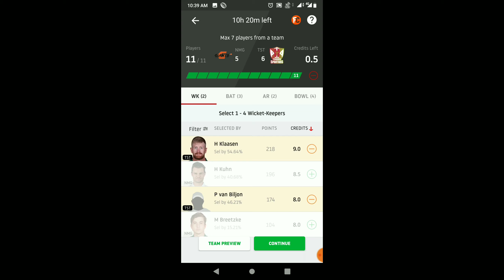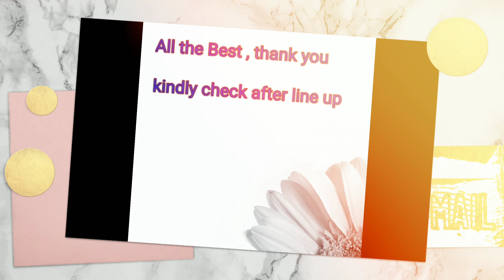NMG VS TST MATCH 1 MINUTES CRICKET PREDICTION 3.12.19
NMBG vs TS Dream11 Prediction

Wicket-keeper(s)

Heinrich Klaasen remains the top wicket-keeper option on paper, even at nine credits, but team-mate Pite van Biljon’s form suggests he could be worth backing at eight credits too. He is down the order, however, so does not always bat.

Batsmen

Selecting van Biljon helps counter the cost of AB de Villiers too, given the Tswane Spartans’ star man is 11 credits. Given that outlay, it may be better to avoid Jason Roy, however. The England batsman has been outshone by his captain, JJ Smuts – who is really an all-rounder in T20 cricket – and opening partner Ben Dunk is a good alternative option too, particularly as he is actually behind the stumps.

All-rounders

Chris Morris is one of the Giants’ key men, albeit he has done more with the ball than the bat so far. The same could be argued of Roelof van der Merwe for the Spartans but both are certainly worth picking.

Bowlers

Imran Tahir is the most expensive bowling option but his form shows why, as once again the veteran leg-spinner has been in the wickets consistently. Junior Dala is one of their key pacemen, meanwhile, and Beuran Hendricks is back from injury too – either of those at 8.5 credits is good value. It leaves enough in reserve for Lungi Ngidi at nine credits and Morne Morkel at 8.5 credits too. Morkel has been in particularly good bowling form this season.

Captain/vice-captain

JJ Smuts’ batting form is good and he has chipped in with wickets too, which makes him stand out above the likes of AB de Villiers for this one. Consistency is key too, and Morne Morkel and Imran Tahir both provide that with the ball – either could be a good vice-captain at the very least if their form continues.

| 1 minutes Cricket prediction 15.12.19"